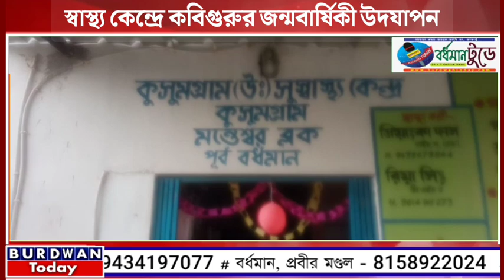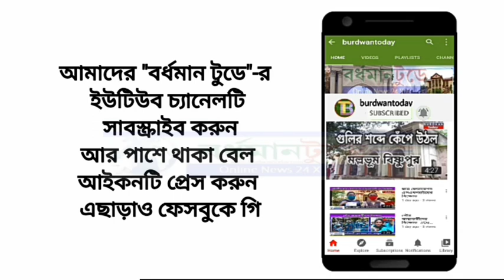স্বাস্থ্য কেন্দ্রে কবিগুরুর জন্মবার্ষিকী উদযাপন